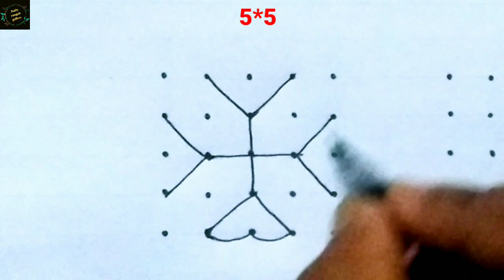very easy 5x5 dots rangoli/rangoli for beginners/5 chukkala muggulu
5*5 dots rangoli designs/chinna muggulu 5*5 dot/beginners rangoli designs 5 dots/easy daily rangoli